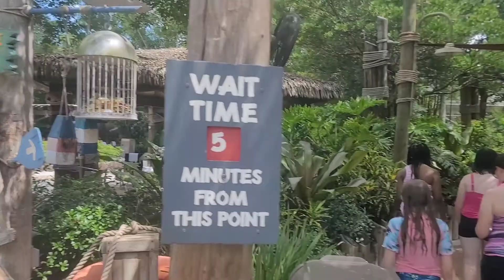Day 6 part 1 ⭐️ Walt Disney World 2022 • The Riley family of Round Rock, Texas • Orlando, FL WDW 50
Pics: 9:03
We are Olivia, Vivian, Joann & Jason and we are The Riley Family of Round Rock, Texas!

Join us as we recap our epic 2022, swashbuckling, summer vacation to Walt Disney World in Orlando, Florida celebrating the 50th anniversary of WDW50.

This journey lasted 14 days from beginning to end with 10 days onsite at the Fort Wilderness Campground fortwilderness (loop 100) within the Walt Disney World bubble.

During our 10 days onsite we visited all the theme parks within Walt Disney World.

We put down a total of 2284 miles on our Fleetwood Revolution 40ft motorcoach rvlife traveling from Round Rock, Texas to Orlando, Florida and back.

We did use the Disney Genie + app extensively throughout this trip for the first time.

We a had a great time making memories together.  We hope you enjoyed watching the videos as much as we enjoyed making them!  Thank you!